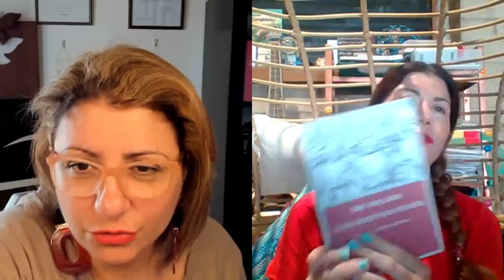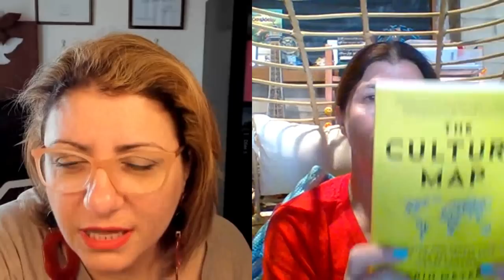Ψυχολογική πανδημία και ψυχική ανθεκτικότητα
ΑριστοΤρίτη 27/7/21